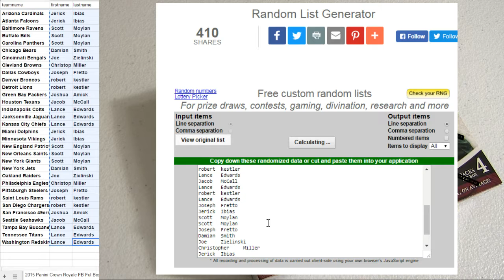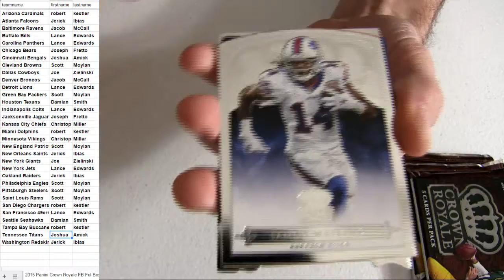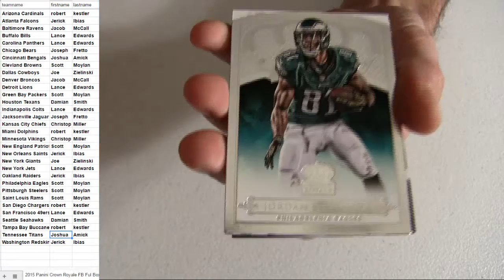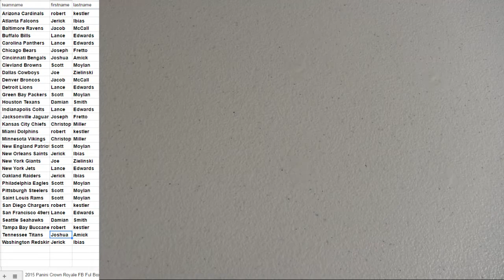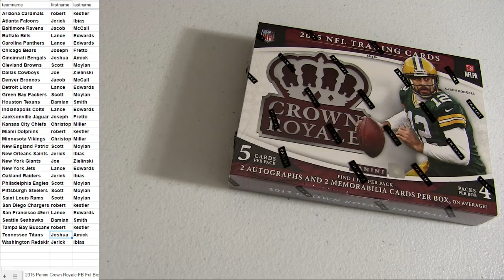15 Crown Random #1 Full Box